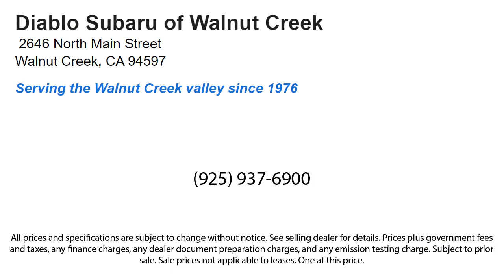2008 Hyundai Elantra Walnut Creek Berkeley Oakland Fairfield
2008 Hyundai Elantra Stock Number: U532460T Vin:KMHDU46D88U532460.